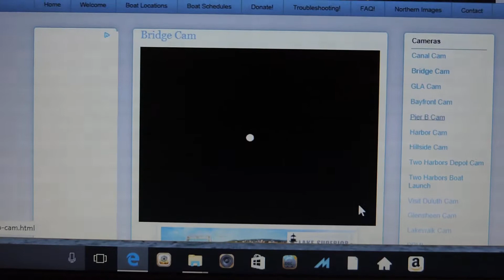Spartan II/ Spartan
Barge/Tug combo SPARTAN II & SPARTAN arrive in Duluth bound for Hallett # 8 to discharge calcium chloride.  Very Nice Captains Salute for the boat watchers.